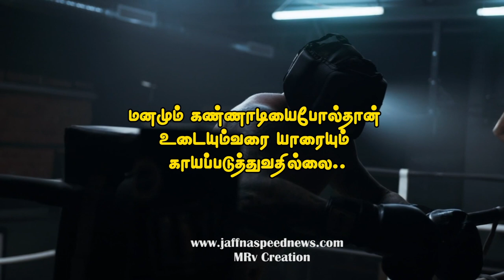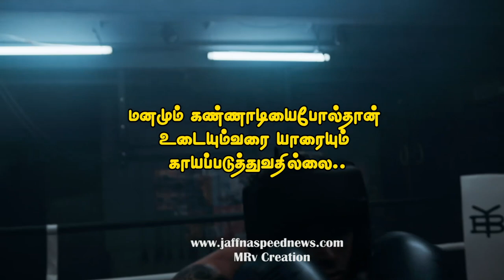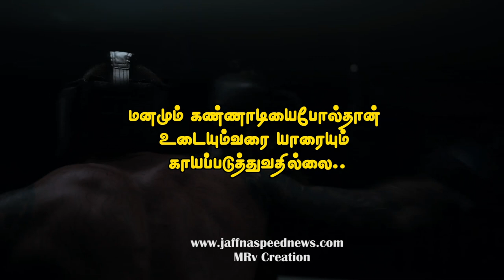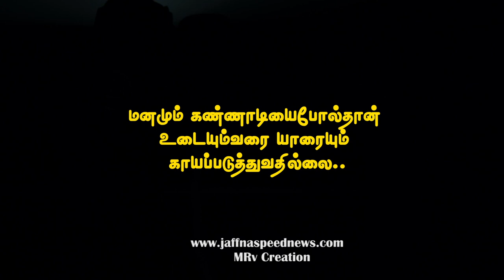Tamil_kavithai- boxing video - no copyright music - no copyright Video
Dear Friends,
Thanks